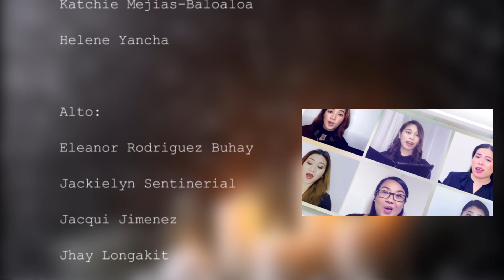Candlelight Carol (Choir cover by Jacqui and Friends)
Candlelight Carol" is a Christmas carol with music and lyrics by the English choral composer and conductor John Rutter. The carol was written in 1984 and was first recorded by Rutter's own group, the Cambridge Singers. "Candlelight Carol" focuses on describing the nativity of Jesus, particularly the love of Mary for her son Jesus.

This carol was commissioned by John Romeri, then Director of Music at the Church of the Assumption in Bellevue, Pennsylvania. Romeri requested a carol celebrating the Virgin Mary.

Rutter drew inspiration from Geertgen's painting, Nativity at Night.

(Thanks again, Wikipedia! )

I am so blessed to have sung this beautiful carol with Filipino chorister friends from Dubai, India, Malaysia and the Philippines! Thank you for saying yes despite the very short notice! Thank you also to my dear friend Janice who was the bridge for me to meet her wonderful korista friends from Dubai. She also suggested this beautiful song for us to sing and readily said yes for us to organize this virtual choir this Christmas. You and your hubby are a blessing to me! Thank you also to my dear friends in the Madz and Vc6 Philippines for joining! Love you guys!

Enjoy this beautiful song and be blessed!

CANDLELIGHT CAROL by John Rutter
Choir cover by Jacqui and friends
(Selected Philippine choristers from Dubai, India, Malaysia, USA and the Philippines)

Sound Engineering: Mark Anthony Puentesfina

Video Editing: Mark Anthony Puentesfina
follow him here! 👇

Production: Mark Anthony and Janice Puentesfina

Voice Guides: Jacqui Jimenez, John Phillip Bautista and Manet Martinez

THE SINGERS:

Sopranos:

Cheryl Caalim (Dubai)
Janice Jardiolin Puentesfina (Dubai)
Maria Armelene Montes (Dubai)
Myrlanie Lozano (Dubai)
Elaine Escandor (Philippines)
Katchie Mejias-Baloaloa (Philippines)
Helene Yancha (Philippines)

Altos:

Eleanor Rodriguez Buhay (Dubai)
Jackielyn Sentinerial (Dubai)
Jacqui Jimenez (USA)
Jhay Longakit (Philippines)
Natassja Mariano (Philippines)
Lisette Estandarte (Malaysia)

Tenors:

Glen Babasa (India)
Rollie Cruz (Dubai)
John Phillip Bautista (Philippines)
Bhim Bacud (Saudi Arabia)
Dexter Dapitan (Philippines)

Baritones:

Jervin Ray Borbon (Dubai)
Nixon Musngi (Dubai)
Genesis Echon (Philippines)
Gibs de los Santos (Philippines)

Basses:

Alex San Juan (Dubai)
Patrick Lim (Philippines)
Ryan Estandarte (Malaysia)
Manet Martinez (Philippines)
Dann Gabriel Ngking (Philippines)
Mark Laurence Quiwa (Dubai)